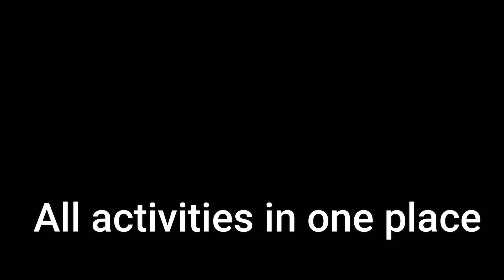2023 MBA Summer Camp, martial arts, math, reading, writing, art, coding, water park all in one place